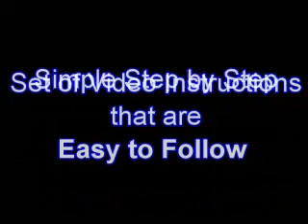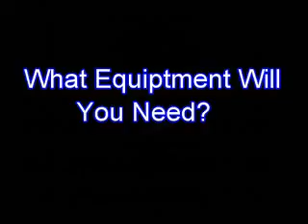sid alone intro